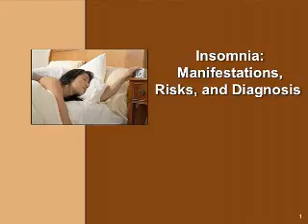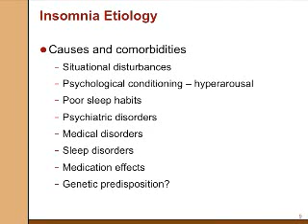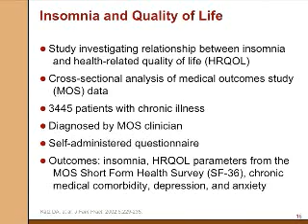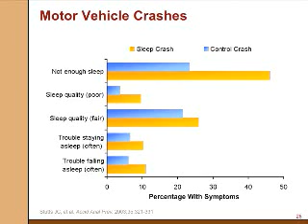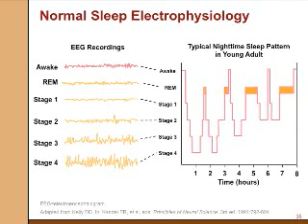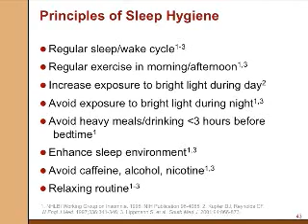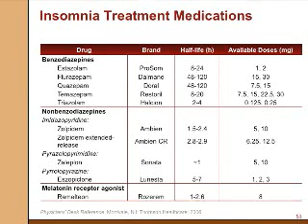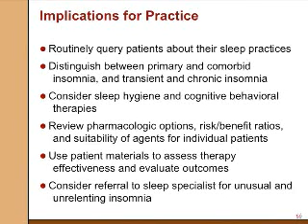DOGHRAMJI et al Insomnia Main 09 08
A comprehensive look at insomnia with family physician, Paul Doghramji, MD, moderating between two sleep specialists, Dr. Milt Erman and Dr. David Neubauer